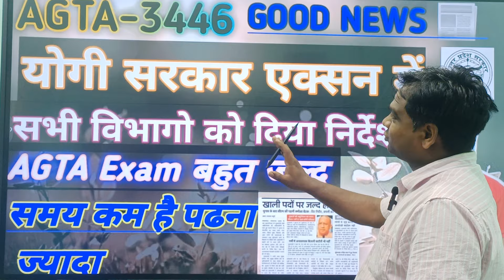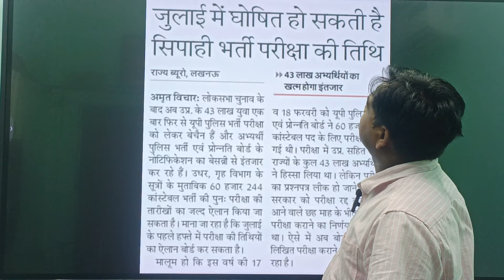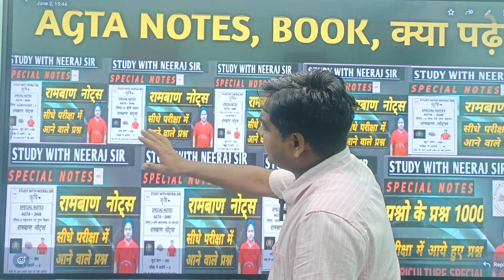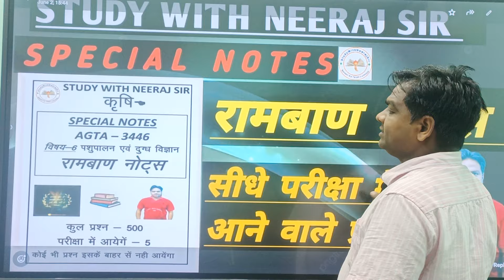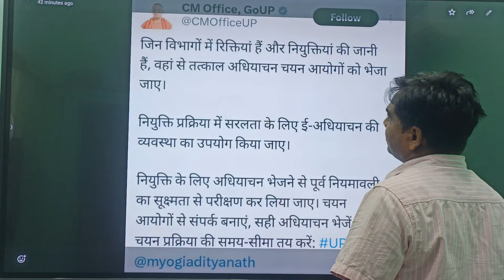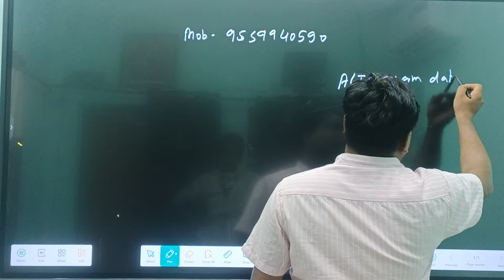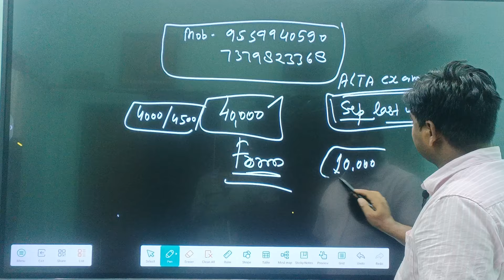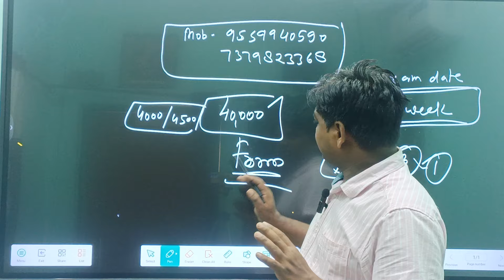Upsssc agta -3446|Exam बहुत जल्द|योगी सरकार एक्शन में|agta correction|agta notification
app download
upsssc milk supervisor interview|upsssc milk supervisor interview date|milk supervisor interview
upsssc agta vacancy